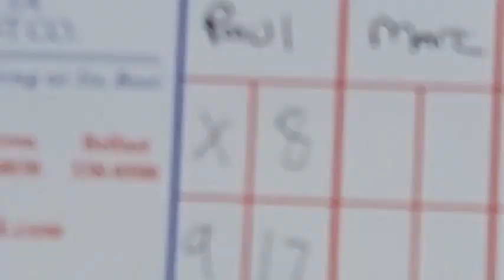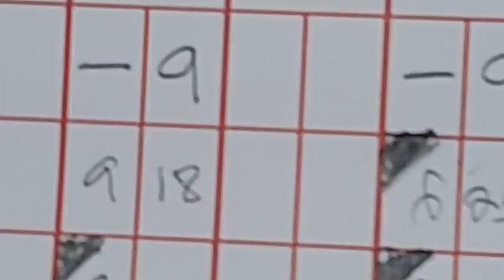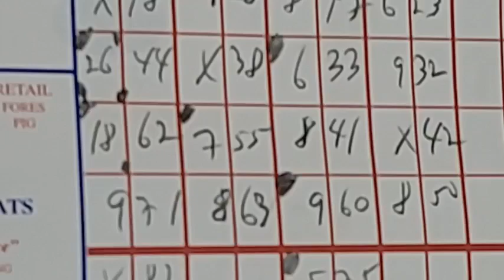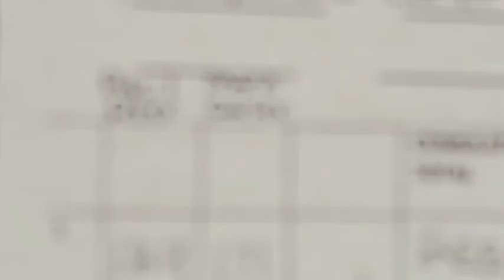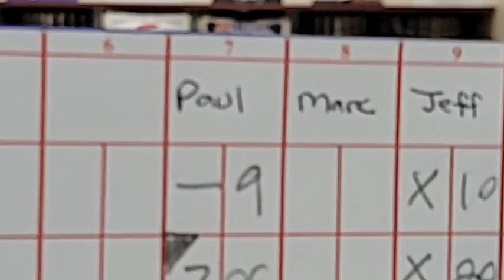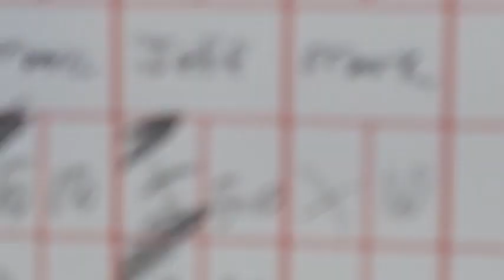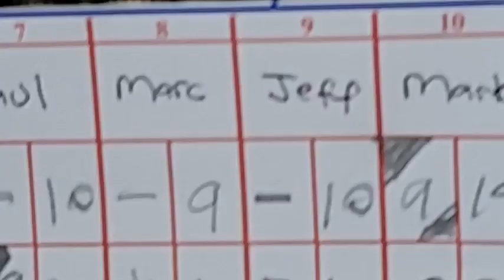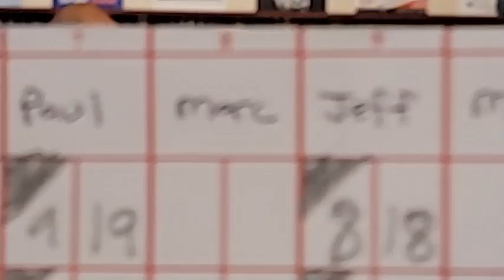Maine Men's Money Match 3: The Battle for Belfast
Challengers: Mark Webber and Jeff Lapierre put up $1,000 for a chance to dethrone 2-Time Defending Champions Paul Dyer and Marc Carrier. Ten-strings, winners take all.
From ALLPLaY Bowling Center-Belfast, Maine
Announcer: Paul Grant
Candlepin Bowling Network